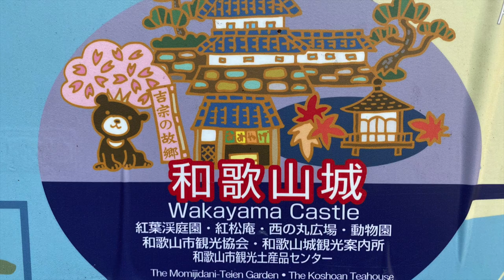Wakayama Castle | Japan | Port Guide | Diamond Princess | Aburatsu | Miyazaki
Wakayama Castle, also known as "Torafusujo" (Tiger-Stripe Castle) due to its unique black and white exterior, is a historic castle located in Wakayama City, Wakayama Prefecture, Japan. Originally built in the late 16th century by feudal lord Toyotomi Hideyoshi, the castle has been destroyed and rebuilt several times throughout its history. Today, visitors can explore the castle's grounds, climb to the top of the main tower for panoramic views of the city, and learn about the history of the castle and the surrounding area at the on-site museum. The castle is also a popular destination for cherry blossom viewing during the spring.